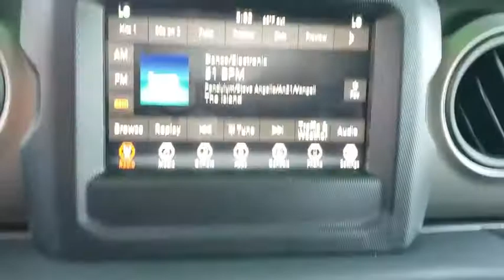2018 Jeep Wrangler Unlimited Cocoa Beach, Palm Bay, Kissimmee, Deltona, Titusville, FL 18505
Granite Crystal Metallic Clearcoat New 2018 Jeep Wrangler Unlimited available in Titusville, Florida at Parks CDR Space Coast. Servicing the Cocoa Beach, Palm Bay, Kissimmee, Deltona, FL area.
2018 Jeep Wrangler Unlimited Sport S - Stock#: 18505 - VIN#: 1C4HJXDNXJW278515

5600 U.S. 1

ENGINE: 2.0L I4 DOHC DI TURBO ETORQUE -inc: GVWR: 5 400 lbs Delete Alternator 700 Amp Maintenance Free Battery Supplemental Heater 48V Belt Starter Generator,21.5 GALLON FUEL TANK,TECHNOLOGY GROUP -inc: USB Host Flip Google Android Auto Air Conditioning w/Auto Temp Control Radio: Uconnect 4 w/7 Display 7.0 Touchscreen Display GPS Antenna Input Air Filtering Cluster 7.0 TFT Color Display Apple CarPlay Integrated Center Stack Radio SiriusXM Satellite Radio For More Info Call 1-Yr SiriusXM Radio Service,GRANITE CRYSTAL METALLIC CLEARCOAT,GVWR: 5 400 LBS,WHEELS: 17 X 7.5 TECH SILVER ALUMINUM (STD),QUICK ORDER PACKAGE 28S SPORT S -inc: Engine: 2.0L I4 DOHC DI Turbo eTorque Transmission: 8-Speed Automatic (850RE) Front 1-Touch Down Power Windows Remote Keyless Entry Speed Sensitive Power Locks Leather Wrapped Steering Wheel Power Heated Mirrors Automatic Headlamps Sun Visors w/Illuminated Vanity Mirrors Security Alarm,TIRES: 245/75R17 ALL SEASON (STD),BLACK 3-PIECE HARD TOP -inc: Rear Window Defroster Freedom Panel Storage Bag Rear Window Wiper/Washer,CONVENIENCE GROUP -inc: Universal Garage Door Opener,MOPAR ALL-WEATHER FLOOR MATS,TRAILER TOW & HD ELECTRICAL GROUP -inc: Class II Receiver Hitch 240 Amp Alternator 7 & 4 Pin Wiring Harness 700 Amp Maintenance Free Battery Auxiliary Switches,RADIO: UCONNECT 4 W/7 DISPLAY,SIRIUSXM SATELLITE RADIO -inc: For More Info Call 1-Yr SiriusXM Radio Service,TRANSMISSION: 8-SPEED AUTOMATIC (850RE) -inc: Dana M200 Rear Axle Hill Descent Control Tip Start,COLD WEATHER GROUP -inc: Heated Front Seats Heated Steering Wheel,BLACK CLOTH LOW-BACK BUCKET SEATS,ALPINE PREMIUM AUDIO SYSTEM -inc: 220 Amp Alternator,Four Wheel Drive,Power Steering,ABS,4-Wheel Disc Brakes,Brake Assist,Brake Actuated Limited Slip Differential,Aluminum Wheels,Tires - Front All-Season,Tires - Rear All-Season,Conventional Spare Tire,Tow Hooks,Intermittent Wipers,Variable Speed Intermittent Wipers,Privacy Glass,Rollover Protection Bars,Convertible Soft Top,Fog Lamps,AM/FM Stereo,Bluetooth Connection,MP3 Player,Steering Wheel Audio Controls,Auxiliary Audio Input,Driver Adjustable Lumbar,Pass-Through Rear Seat,Rear Bench Seat,Adjustable Steering Wheel,Trip Computer,Keyless Start,Cruise Control,A/C,Cloth Seats,Bucket Seats,Floor Mats,Engine Immobilizer,Traction Control,Stability Control,Front Side Air Bag,Tire Pressure Monitor,Driver Air Bag,Passenger Air Bag,Passenger Air Bag Sensor,Child Safety Locks,Back-Up Camera